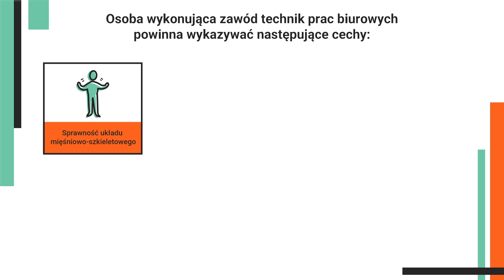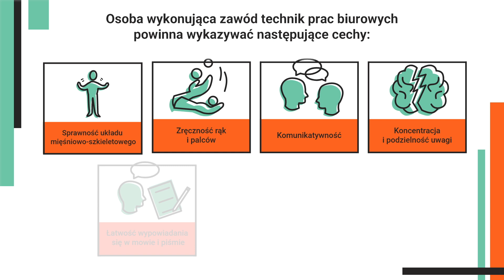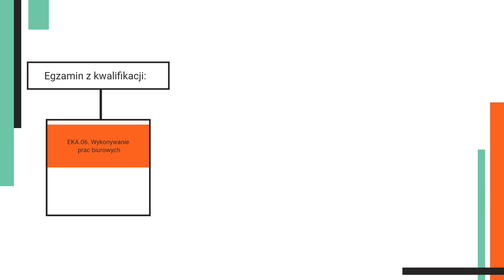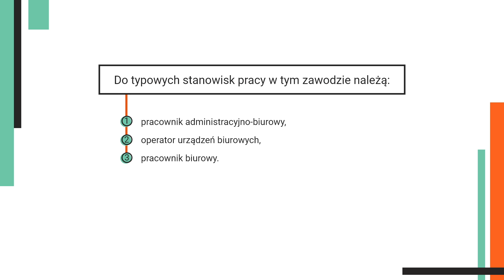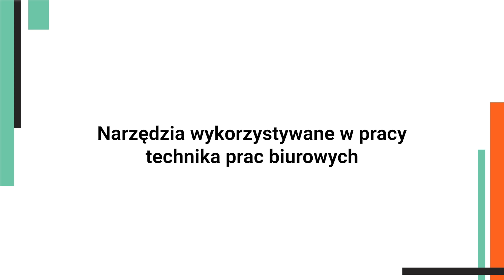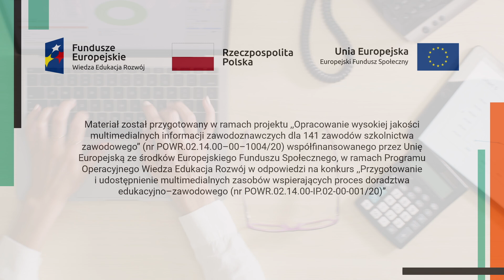Technik prac biurowych